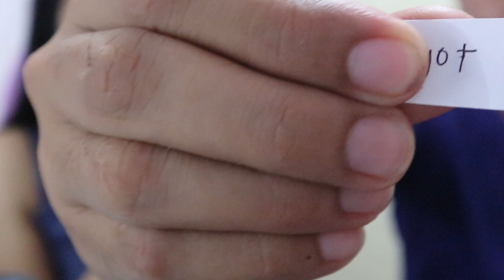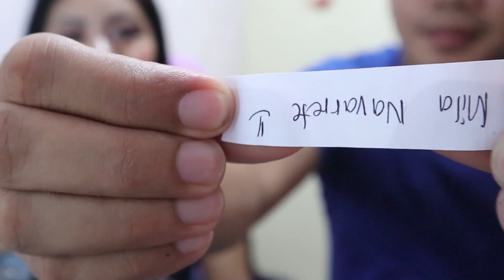MY BOYFRIEND DOES MY MAKE UP + GIVEAWAY WINNER || DianaVlogs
Nagustuhan nyo ba ang make up look made by @Yobimarbella?
Makulit lang talaga kami guys, pero sana tinapos nyo.
Salamat sa mga sumali and congratulations sa lucky winner!

Love,
Diana and BF